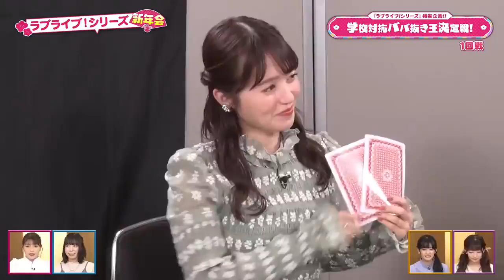rikako thinks she is playing uno and emitsun laughs way too hard